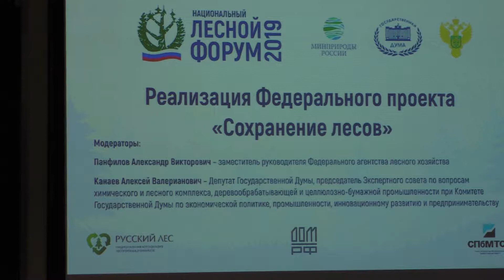Денис Журавлев Завершение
4 октября 2019 года в Москве состоялся завершающий этап Национального лесного форума под эгидой Государственной Думы Российской Федерации при поддержке Министерства природных ресурсов и экологии Российской Федерации.
В ходе работы форума были затронуты вопросы, связанные с ходом реализации федерального проекта «Сохранение лесов» в рамках национального проекта «Экология», проблематикой подготовки кадров, путями повышения престижа лесных профессий, социальной защиты работников лесной отрасли, возможностями государственно-частного партнерства и другие. Кроме того, в рамДенис Журавлев Председатель Профсоюза работников лесных отраслей РФ рассказал о социальной защите работников лесного хозяйства. О мерах государственного регулирования, о социальных гарантиях и условиях жизни.ках форума состоялось торжественное награждение наиболее отличившихся работников лесной отрасли.